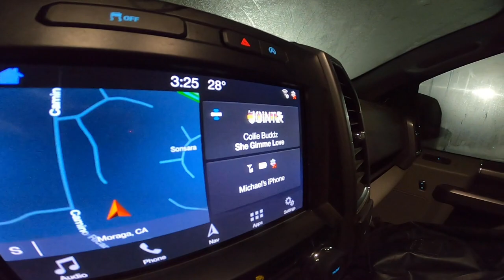Solo Skiff Fishing Central California Morro Bay & Cambria for Lingcod & Rockfish Thanksgiving 2020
Please check out and purchase the same tackle, rods, reels, equipment, gear & supplies by clicking the links below and on my kit.co

Traeger Tailegater Electric Pellet Grill Smoker